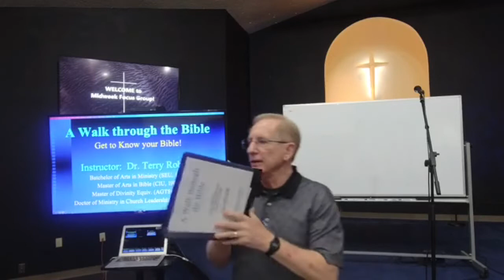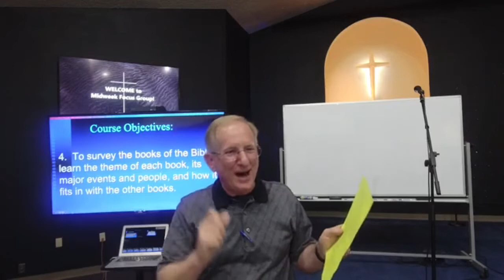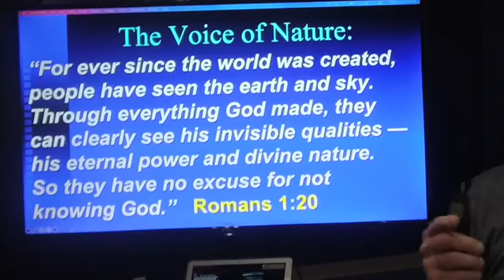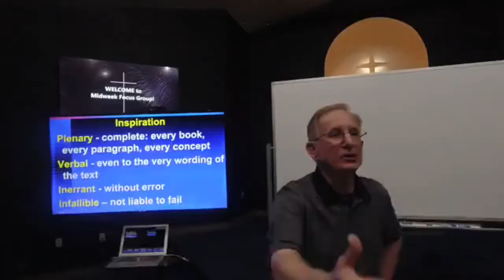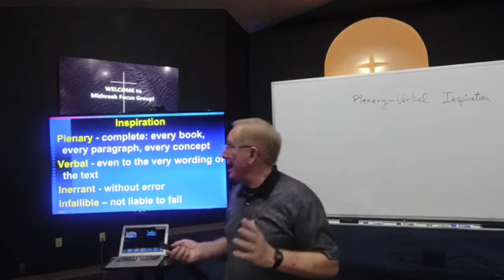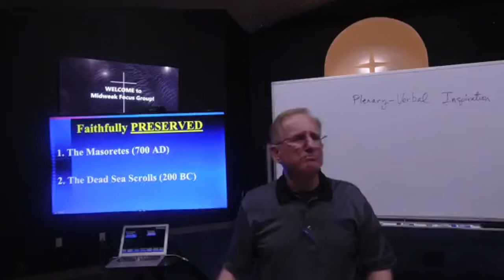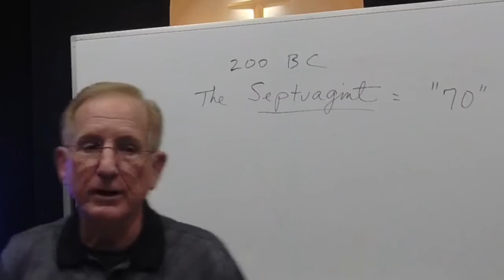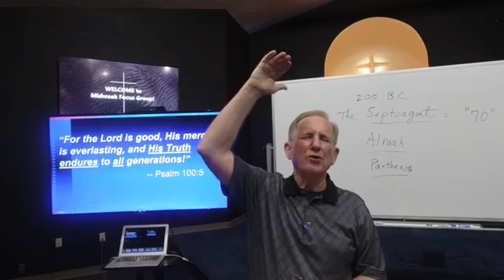A Walk Through the Bible: Session 1 || Pastor Terry Roberts || 6/2/2021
Welcome to Trinity!
Give us your "Amens" and feedback in the comments!

I'M NEW to TRINITY!
If you want to start following Jesus, or you would like more info go and click the "I'M NEW" button.

4) Tap the GIVING tile on the Trinity phone APP.